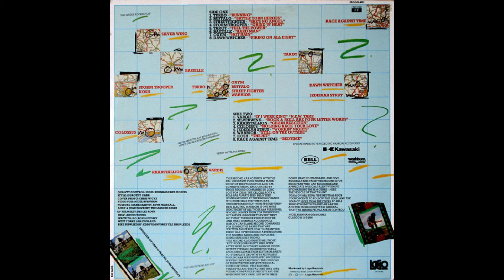Stormtrooper - Grind 'n' heat (1980 / .N.W.o.B.H.M.)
From (New electric warriors - Compilation) Stormtrooper.

Side A: 04 - Grind 'n' heat.

Unknow lineup.